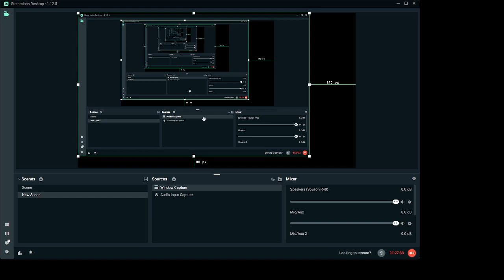explaining every ideology in authrion left